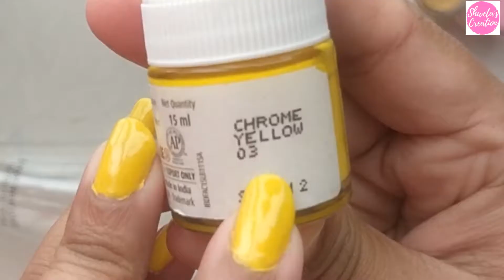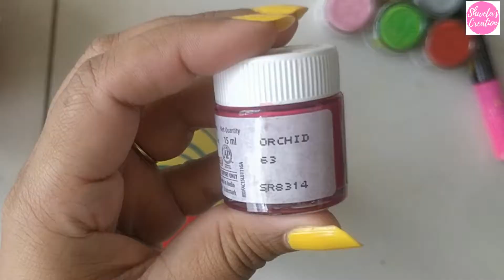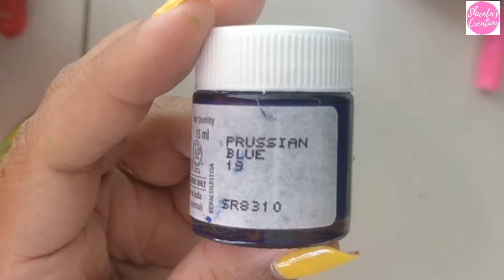Best Out Of Waste DIY Wind Chime | Vinegar Bottle Crafts | Wall Hanging from Vinegar Bottle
Hello Everyone,
In this video I have converted waste vinegar plastic bottle into beautiful wind chime or say wall hanging..